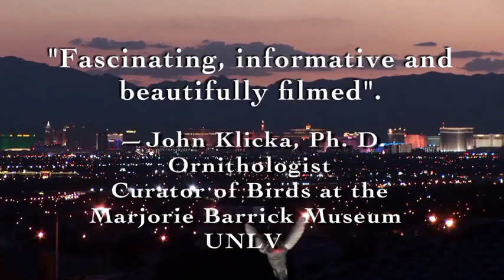Hummingbird Nest, Eggs, Hatching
Honey, the mother hummingbird kept coming back to let the film maker finish creating this award winning hummingbird film. The babies are named, Ray and Zen as they resembled little fat raisins!